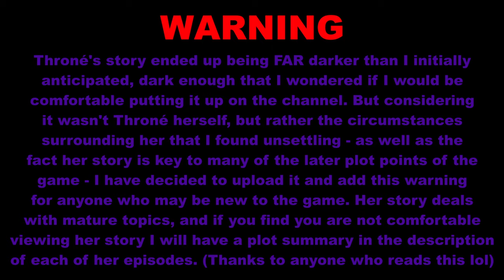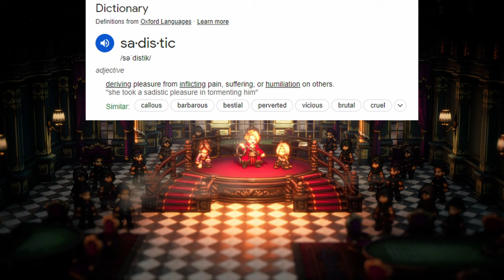Ep 07 | Afraid of the dark? | OT2 Arrival in New Delsta and Throné Chapter 1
Today's episode is pretty straight forward! We arrive in New Delsta, explore a bit as we search for Throné, and upon finding her we begin her chapter one. And thus begins the story of a girl raised in a thieves guild, now a woman who wants to be free. A story that is far more tragic, and far darker, than I was prepared for...

I am a huge fan of the Octopath series. I played the first game (Octopath Traveler) about a year ago and fell in love. I was so touched by the amazing stories, music, and overall game design that I then dedicated the next year of my life to writing and editing a 2 hour video essay discussing the stories and the impact they had on me... and my favorite funny moments lol (considering I had 156 hours of gameplay this is impressive. These games are big... rpgs be like) - So if you are a fan of the series, or want a nice summary for the entirety of the first game, feel free to check that out :) And having finally finished that colossal project I'm finally here, free to play Octopath Traveler 2, and once again experience an amazing journey... This is a story you won't want to miss.

PLOT SUMMARY THIS EPISODE:
I began summarizing this first chapter, only to realize how much goes down in these stories and that it might not fit into the description. And since the wiki already does a fabulous job summarizing the stories/chapters, I've decided to link Throné's wiki page instead with what section you should read to understand the contents of each episode. (In case you decide you don't want to/aren't comfortable watching through her story.)
Today's episode covered Chapter 1

Timestamps
00:00 Previously, on...
04:32 Arrival in New Delsta/looking for Throné
08:47 Meeting Throné
11:29 Story
17:45 Sewer Dungeon/Story
28:14 Emerge from the Sewers
31:17 Exploring The Backstreets
34:58 Story
01:02:30 Dungeon
01:06:49 Story
01:11:27 Boss Fight
01:18:02 Story